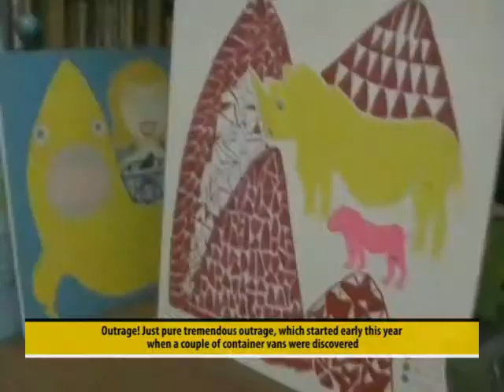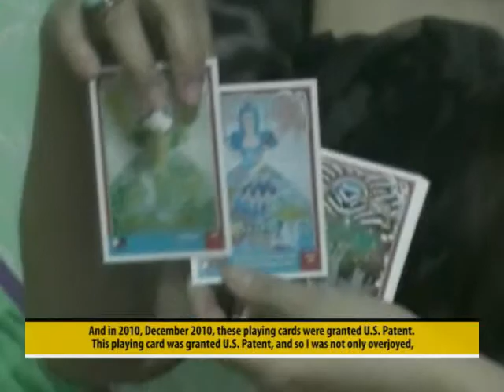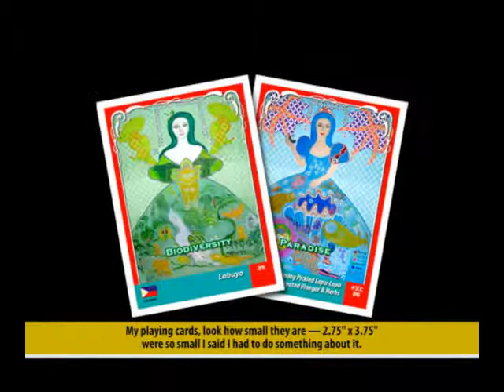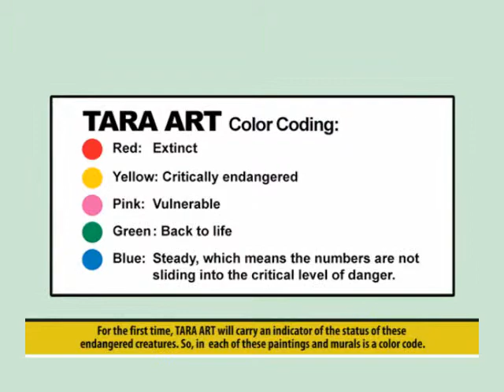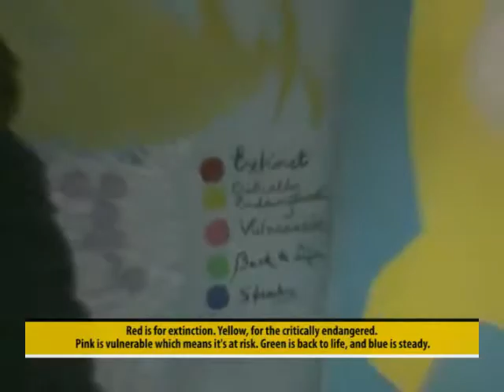TARGETED ADVOCACY (TARA) ART by Celia Zenaida Aborro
Celia Z. Aborro, created TARA art as a means of bringing awareness to critically endangered species. This art movement features a unique color-code system that removes all the guess work--viewers immediately know a featured species' status in the Endangered Species List. This is a first in art history! The cause becomes the design element and the endangered species' status drives the color combinations. As species' status changes, so will future period pieces.